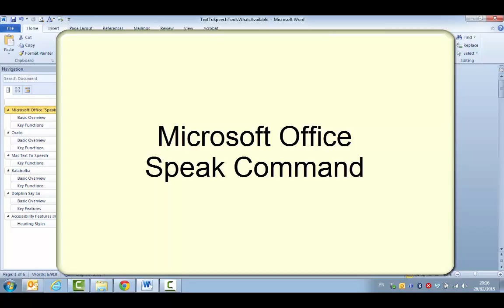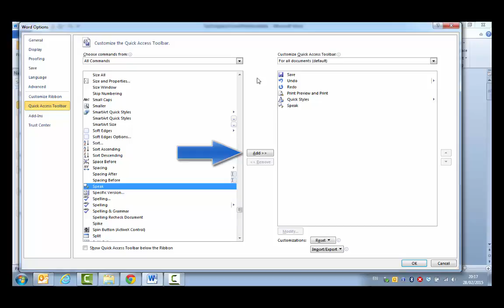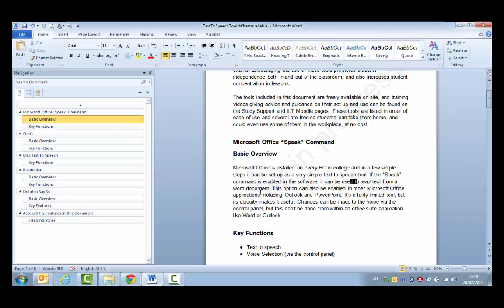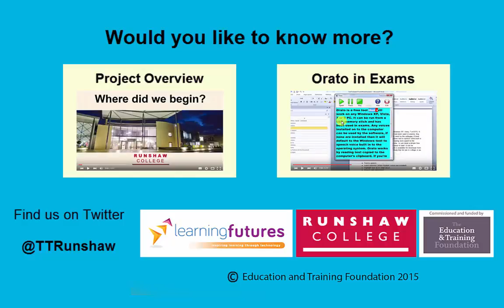Text-to-Speech: What's Available Speak Command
Presenter: Richard Maclachlan.

The Speak Command is a simple TTS tool that's built in to Microsoft Office suite. This video will give you a quick introduction in to how you can set up and use the Speak Command.

This video was produced as part of "The Innovative Use of Assistive Technologies to Engage and Support Learners by Improving Curriculum Accessibility" Learning Futures project. Funding provided by the Education and Training Foundation. Project Commissioned by Learning Futures.